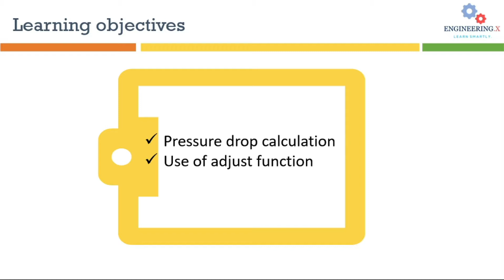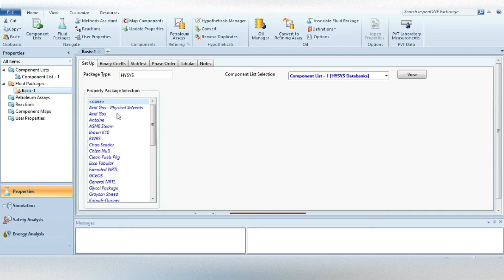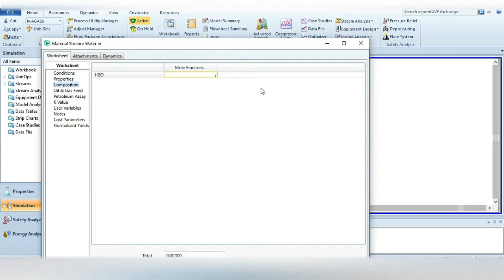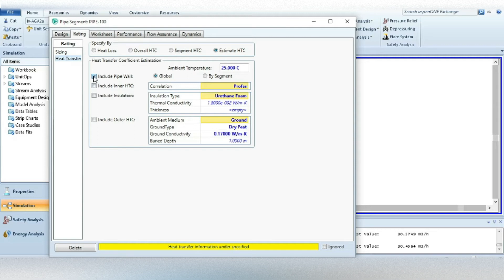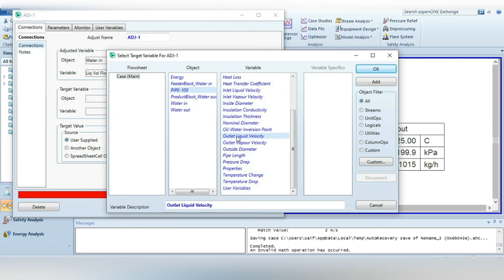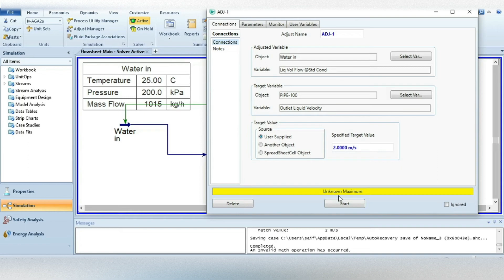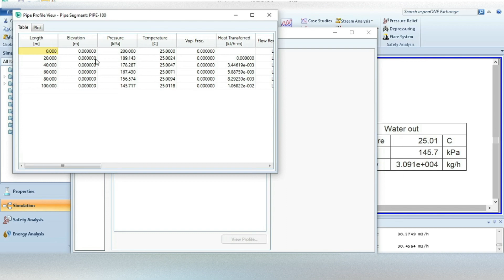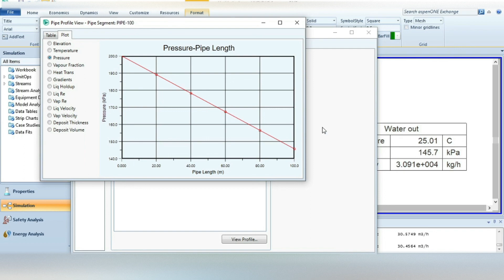Pipe Sizing, Pressure Drop Calculation, Use of Adjust Function in HYSYS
Pipeline sizing and hydraulic study are very important for an economical plant design.
In this video, you will learn how to calculate the pressure drop inside the pipe and use of adjust function. You will see how the adjust function provides help to determine the feed flowrate for having the limiting velocity in the pipeline. In the end, you will see the plots (pressure drop vs pipe length and many others).

If you want ❤️ to learn Aspen HYSYS from very basic, then check the following links:

Tutorial # 1

Tutorial # 2

Tutorial # 3

Tutorial # 4

Tutorial # 5

Tutorial # 6

Tutorial # 7

Tutorial # 8

Tutorial # 9